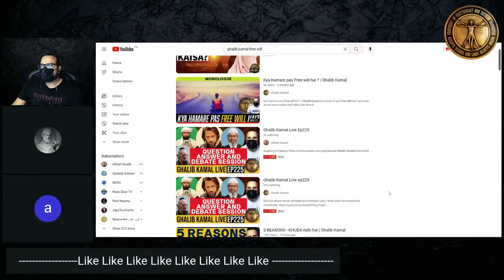PAKISTANI WOMAN says THANK YOU Ghalib Kamal